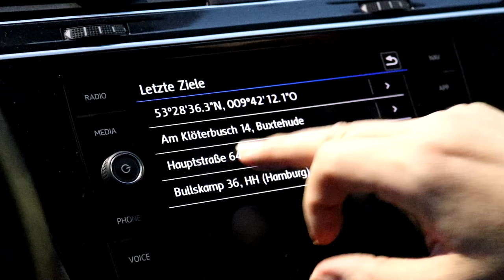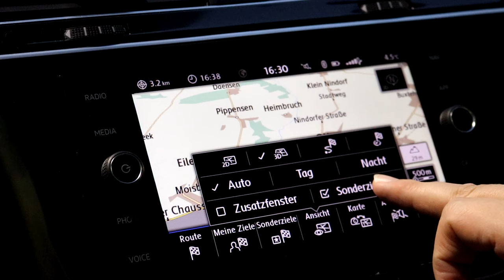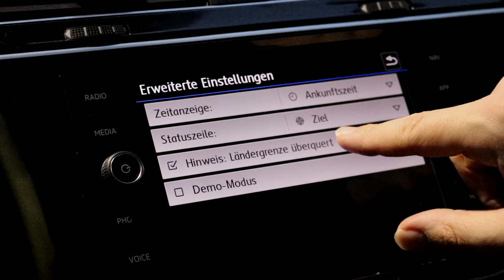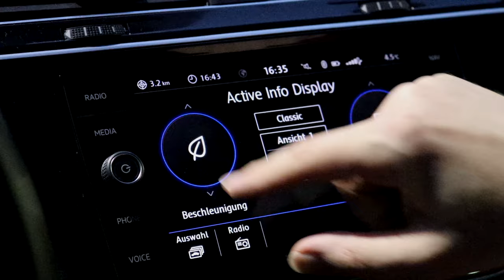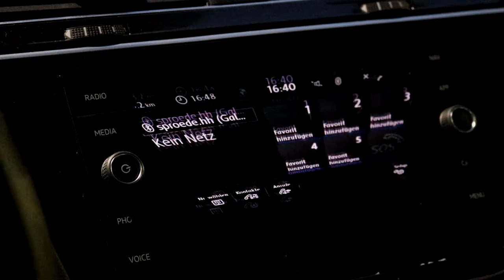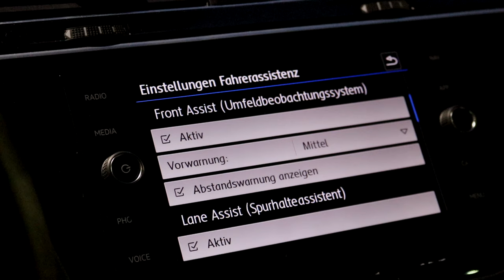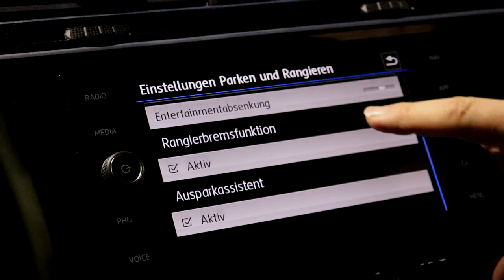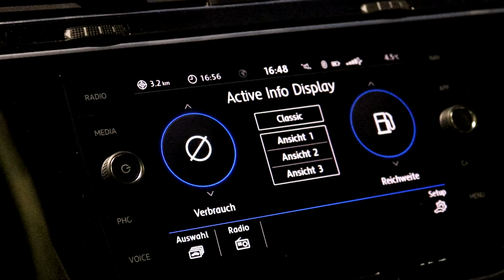VW Infotainment: Navigationsfunktion Discover Media und Radio Composition Media im Detail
Hier demonstrieren wir die Funktionsweise des Infotainmentsystems von VW / Volkswagen, im Detail die Navigationsfunktion Discover Media und das Radio Composition. Bei dem Wagen handelt es sich um einen VW Tiguan 1.5 TSI OPF ACT als Sondermodell JOIN (EZ 07/1019).